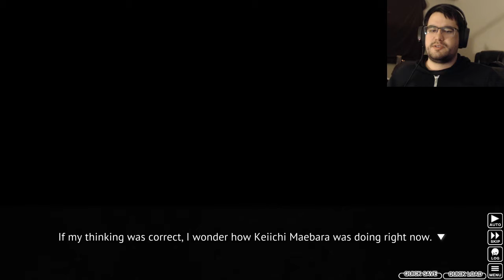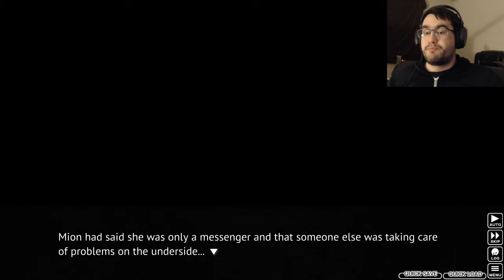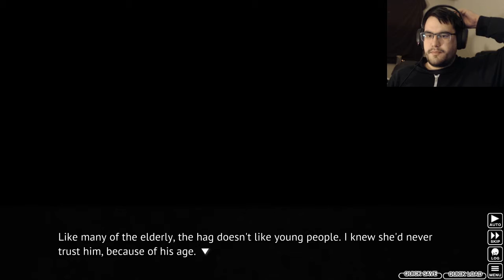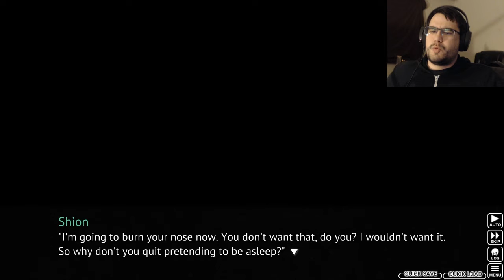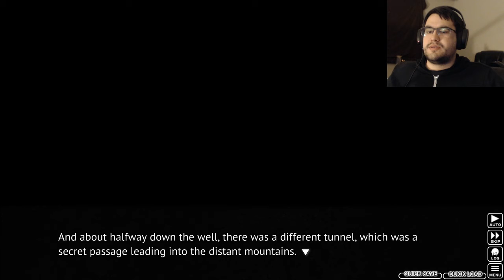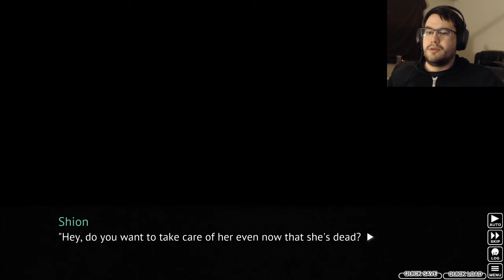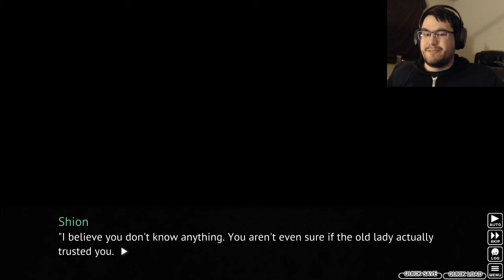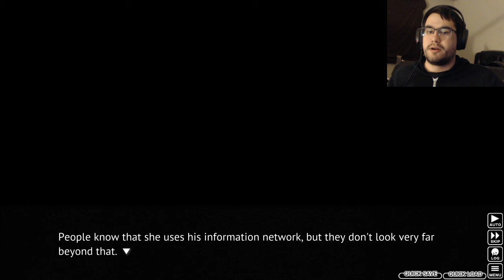Higurashi When They Cry Chapter 5 Part 18: Getting Answers...?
Caliming control of the situation, we begin our interrogation of the Old Hag. Or do we?